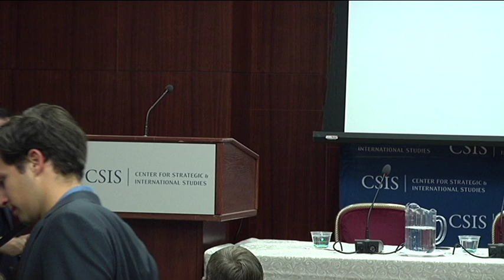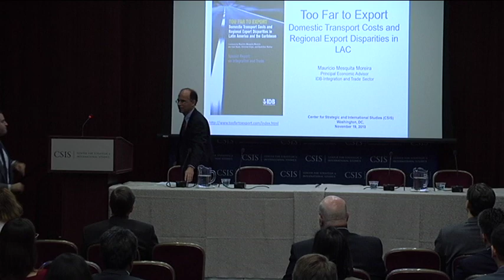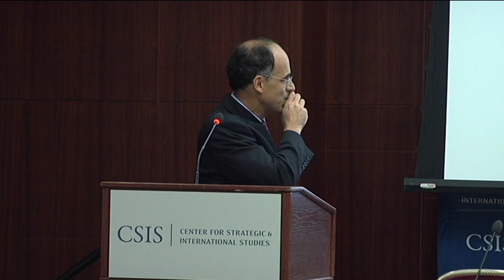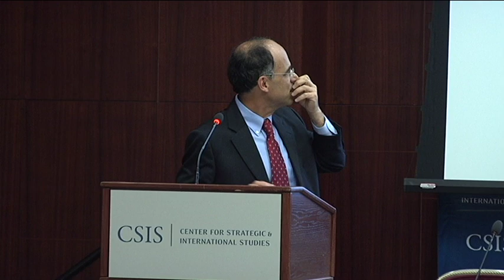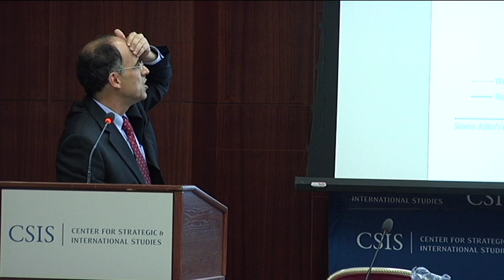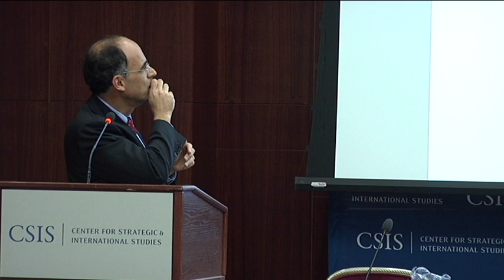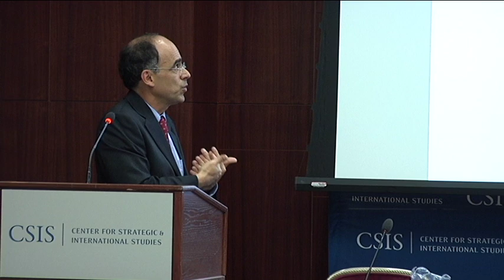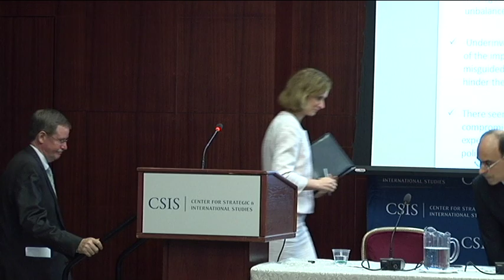Export Development and Domestic Infrastructure in Latin America and the Caribbean